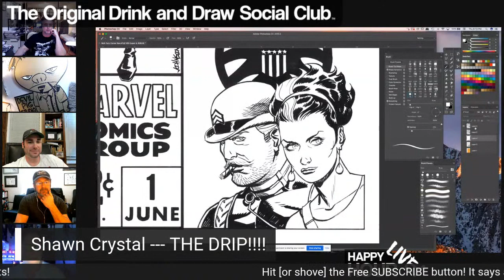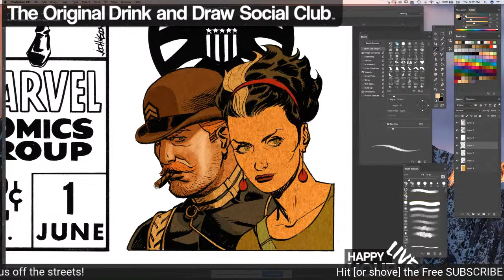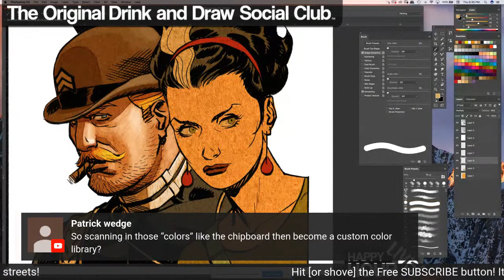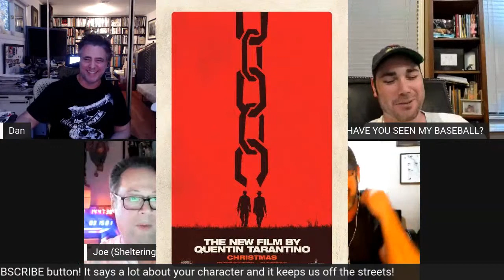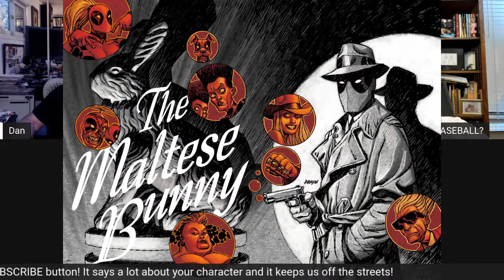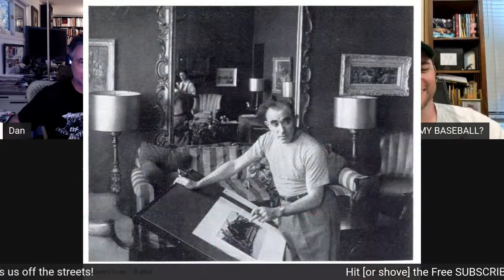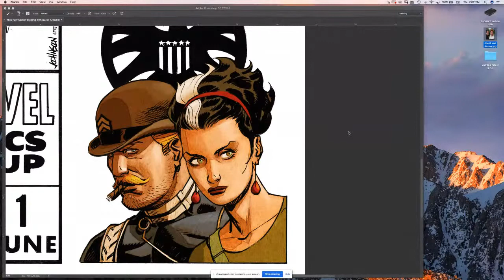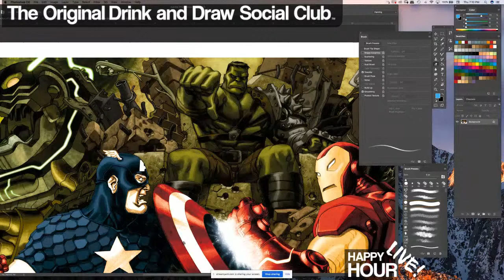Dave Johnson Drawing Tutorial!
Dave Johnson is a giver.  He wants to teach you what he knows with love and patience.  His every pencil stroke is like an entire volume of Loomis' Creative Illustration.  His voice... His voice is like a siren's song to the little artist inside you dying for inspiration. Join us.  This episode will change your life.